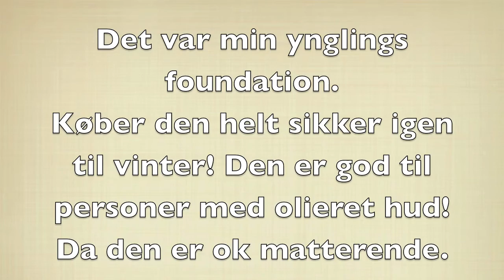Opbrugte produkter #6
*ÅBEN FOR MERE INFO*

Så er det tid til en opbrugte produkter video! Tænk at jeg allerede har lavet 6 af dem!? :-)

Mine børster:
Finding colour gange komme der altså told på… Sorry!

Redigering: Imovie

Hvad har jeg på::
Trøje: Gina tricot
Halskæde: Glitter
Læber: The color workshop

Skriv gerne "Youtube samarbejde" som emne.